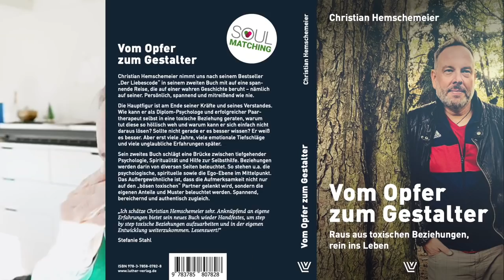Toxisches Beziehungsleben wie aus dem Bilderbuch (Sommerhaus der Stars 2021 #1)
Wir analysieren und kommentieren weiter toxische Beziehungen im Sommerhaus der Stars (2021, Teil 1, RTL, TVNOW).